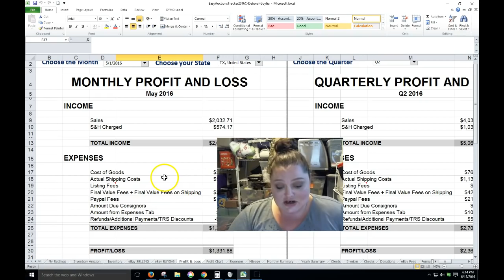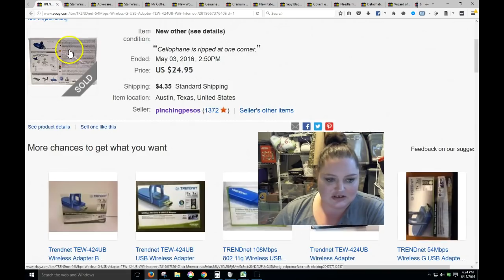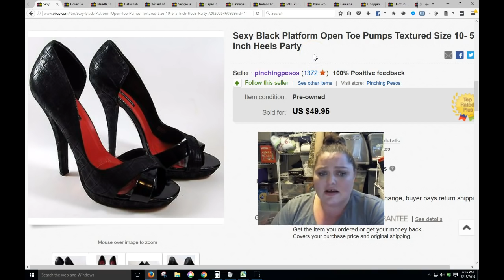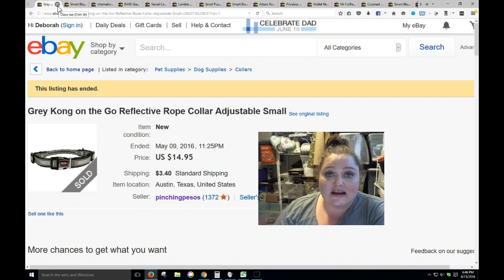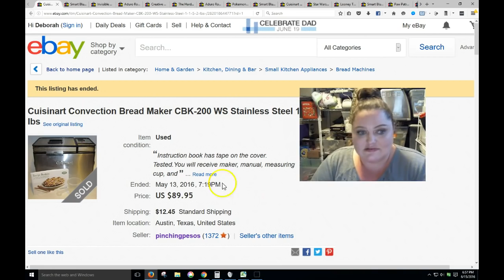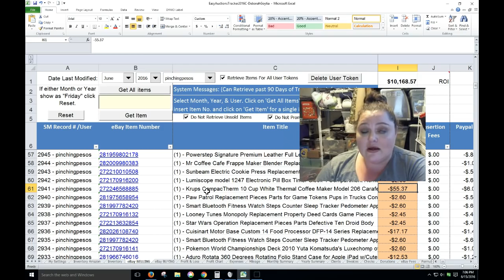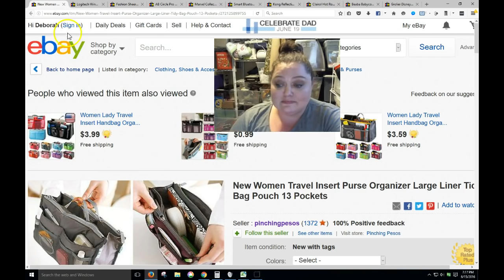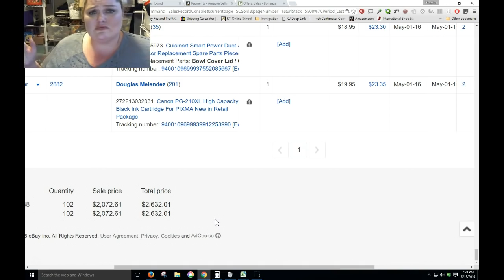They Paid What?! Ebay/AZ May Sales-Sold $3098 Profit $1585